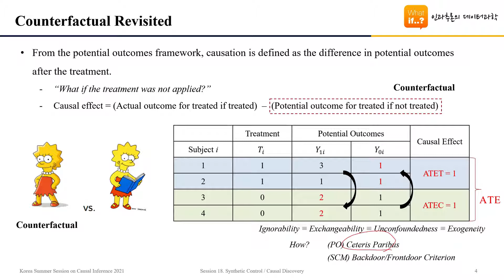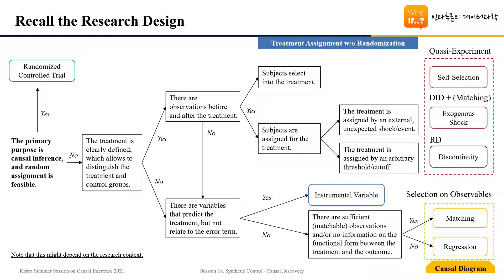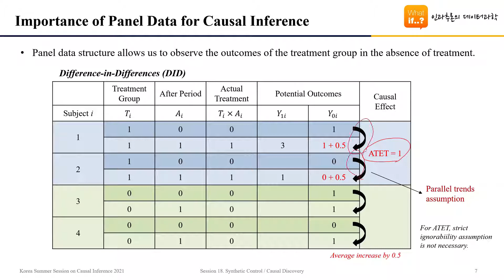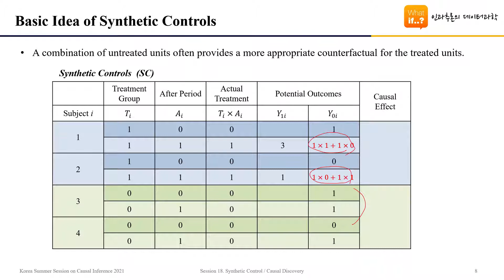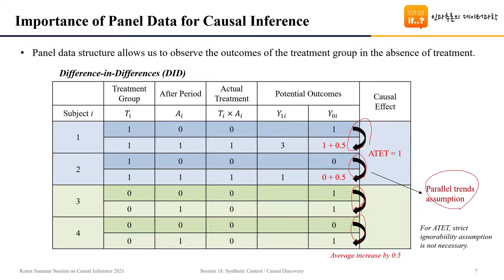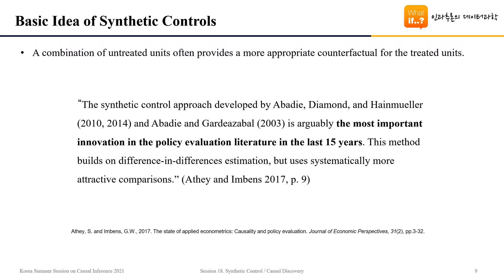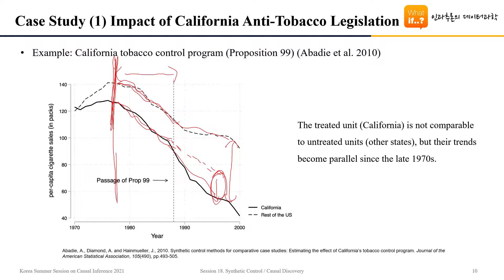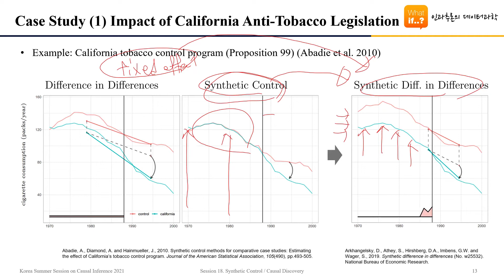[Session 18-1] 가상의 통제집단 (Synthetic Control)